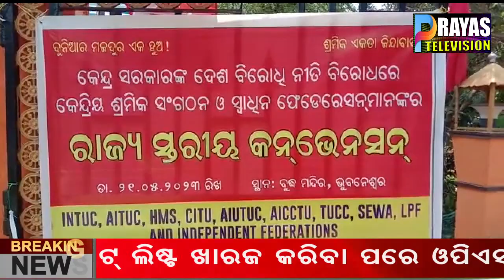କେନ୍ଦ୍ରୀୟ ଟ୍ରେଡ ୟୁନିୟନ ଓ ସାଧୀନ ଫେଡେରେସନମାନଙ୍କର ରାଜ୍ୟସ୍ତରୀୟ କନ୍‌ଭେନସନ୍